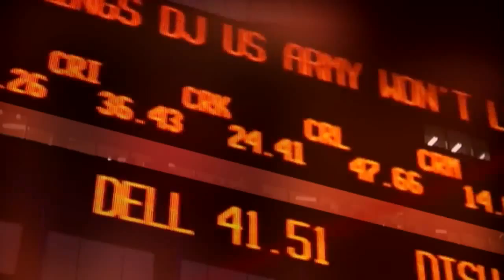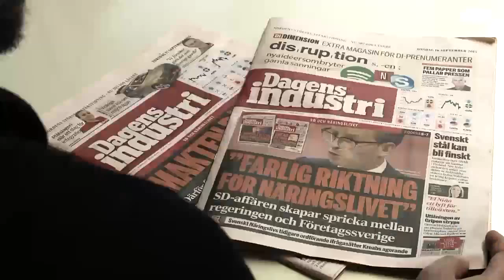”Merkels gränskontroller är ett maktspel”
Den pågående flyktingkrisen är inte bara en humanitär katastrof utan även en enorm politisk utmaning. Europa måste hitta sätt att ta emot hundratusentals desperata människor som flyr för sina liv.

Hittills har bara ett fåtal EU-länder tagit sin del av ansvaret. Hur ska man få fler att göra detta? EFN:s Katrine Marcal diskuterar med Sveriges tidigare EU-minister, Birgitta Ohlsson (FP).